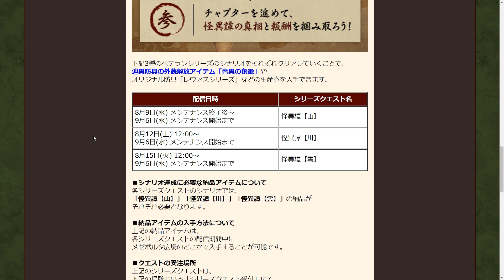【MHF-Z】お盆イベント！「百鬼夜行 狩り憑くせ！怪異譚」【川】篇